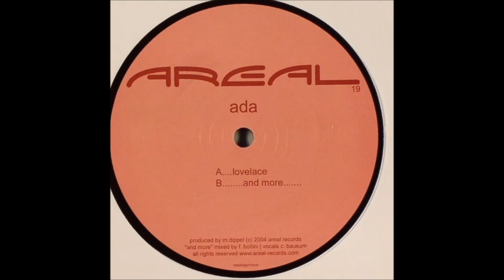Ada - Lovelace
Album: Lovelace / ...And More
Label: Areal Records
Genre: Electronic
Style: Techno, Minimal, Tech House
Year: 2004